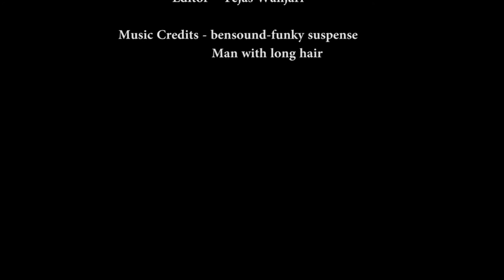SCREW DHEELA short film by Murukku - IFP7 (India Film Project 2017)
An experimental film on the theme - Everything Is Connected shot as an entry for the Mobile Category in 50 hours.

This film explores the interplay of relationships between disconnected characters.